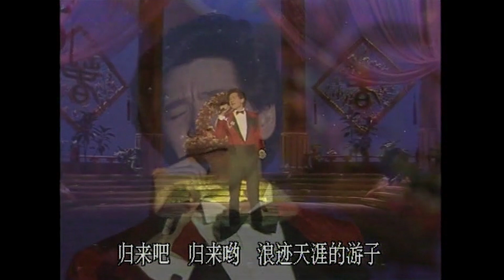费翔《故乡的云》（1小时循环纯享版） | CCTV春晚